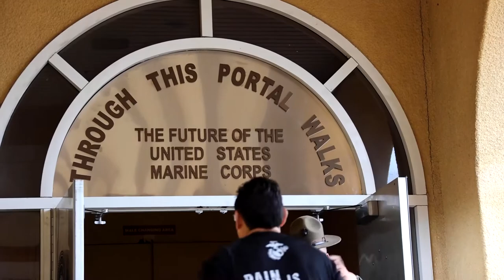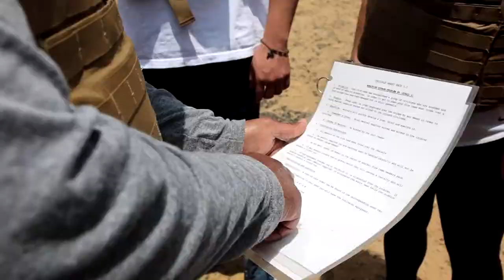2021 Educator's Workshop: B-Roll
2021 Educator's Workshop: B-Roll
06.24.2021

U.S. Marines assigned to the 12th Marine Corps District, Marine Corps Recruit Depot San Diego, and Western Recruiting Region, bring educators from Orange County, Riverside, San Francisco, and San Diego, California, onto Marine Corps Recruit Depot San Diego to give them insight and experience how Marines are made during the Educator's Workshop. (U.S. Marine Corps video by Sgt. Christian Cachola)

Film Credits: Video by Sgt. Christian Oliver Cachola
12th Marine Corps District

Marines
Recruiting
MCRDSD
12MCD
12MCDEWSJUNE